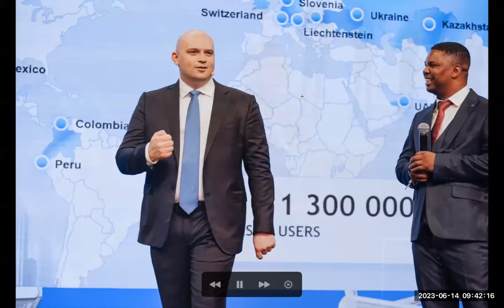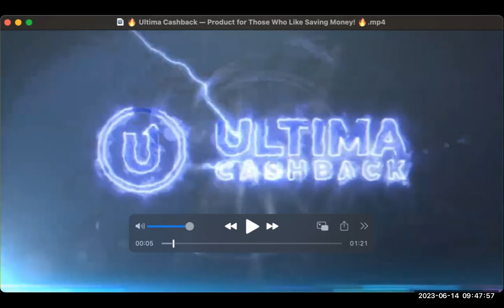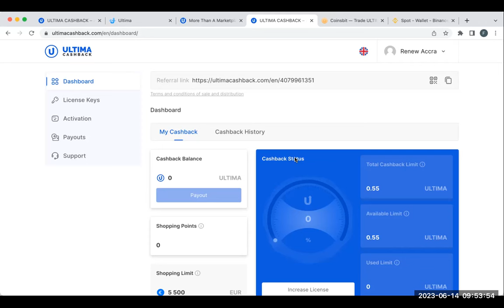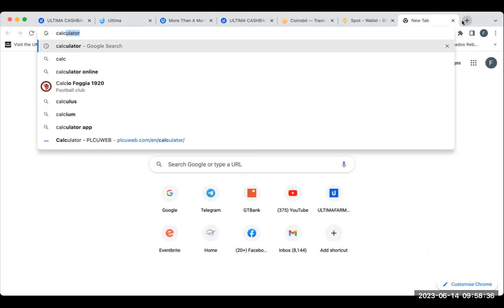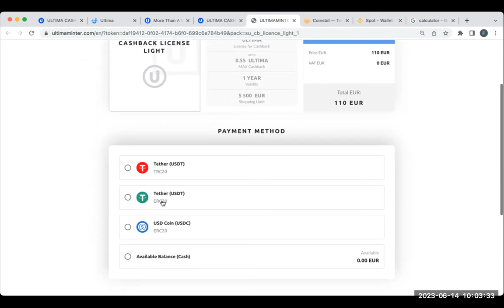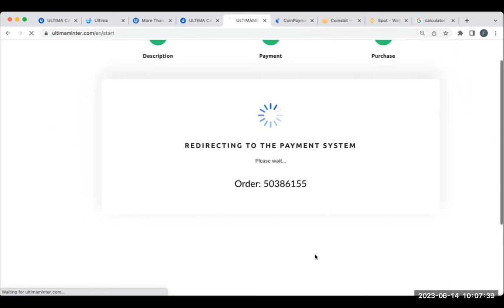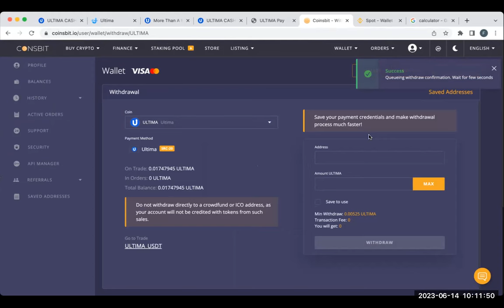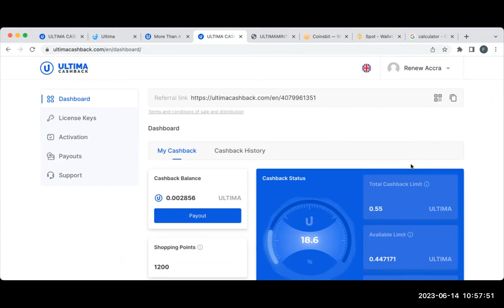Understanding Ultima Cashback System with Dr Favor Sunano - Pt 1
To Get Started Click on the Link below to the Platinworld Global community TODAY.

Create a Binance FREE account